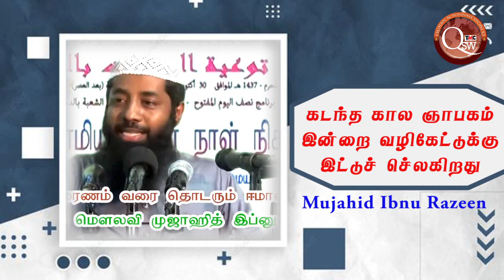கடந்த கால ஞாபகம் இன்றைய காலத்தில் வழிகேட்டுக்கு இட்டுச்செல்கிறது